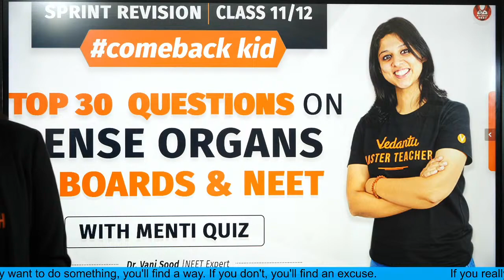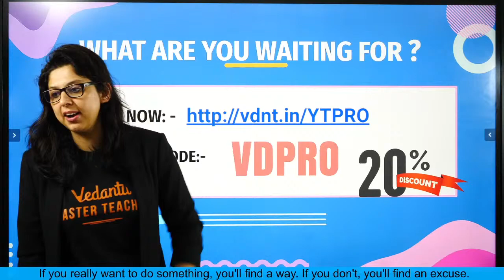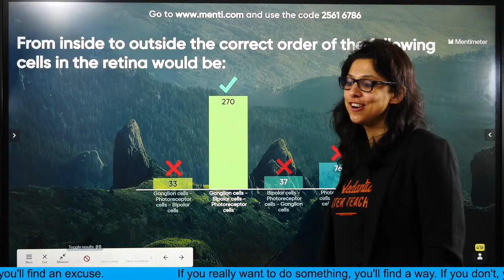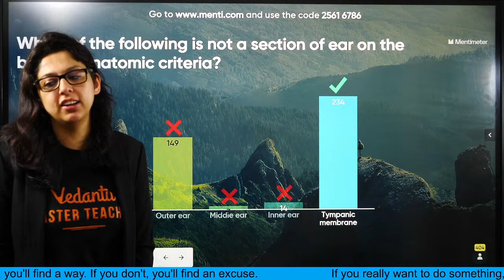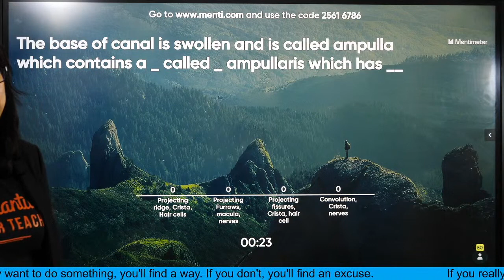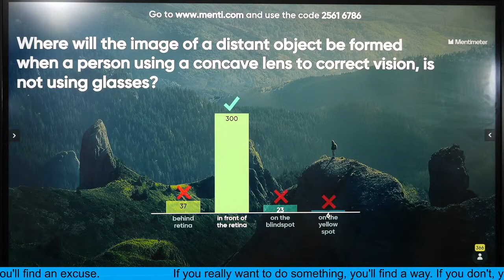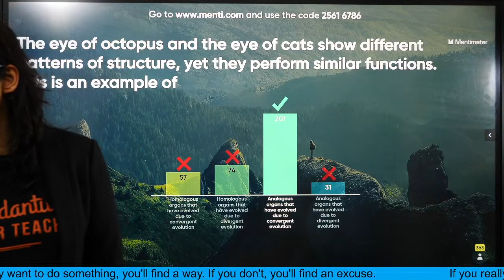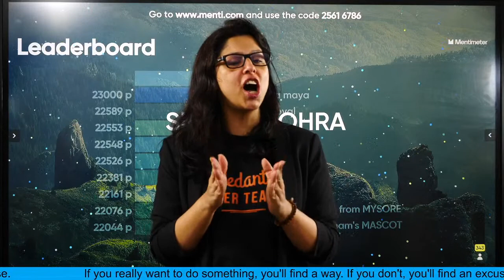Top 30 Questions On Sense Organs | Class 11 Exams | NEET 2021/2022 | Vedantu Boards & NEET Lectures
Top 30 Questions On Sense Organs | Class 11 Exams | NEET 2021/2022 | Vedantu Boards & NEET Lectures | Vedantu Biotonic. Boost your Boards and Neet 2021/2022 Preparation with Vedantu Biotonic. In this session, Vani Ma'am will cover the Top 30 Questions on Sense Organs. NEET 2021 Preparation | NEET 2022 Preparation | Vedantu NEET 2022 Preparation | Class 11 Exams.

Benefits of taking PCB-Crash Course:
1. Solve unlimited doubts with Doubt experts on our Doubt App from 11 AM to 8 PM
2. 120 Live sessions of 1.5 hours each session
3. 10 full and 10 Part syllabus test to make you exam ready
4. Amazing tricks & tips to crack NEET 2021 Questions in power-packed 90 Min sessions
5. Learn on a 2-way Interactive Platform where the teacher is always with you

1. Unlimited LIVE class with your favorite teachers.
2. Unlimited Doubt Solving in Live class.
3. Fun interactive learning with in-class quiz and leaderboard.
4. Get full access to structured long term courses.
5. Chapter-wise micro-course and Revision course before the exam.
6. One subscription, unlimited access to Live Class, Test Series & Assignments.
7. Make your own study plan and learn from the comfort of your home and device

Happy Learning. 🙂